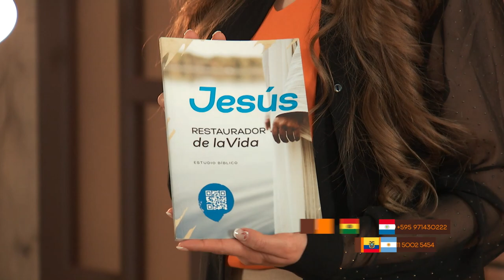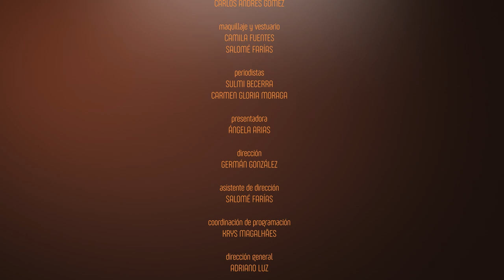Identidad - "MILAGROS ASOMBROSOS" - MILENA HERRERA - Episodio 86 - TV Nuevo Tiempo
En el día de hoy conoceremos a Milena Herrera. Ella nos relatará el impactante milagro que Dios hizo en su vida.

📖🕯️ "Porque somos hechura suya, creados en CristoJesús para buenas obras, las cuales Dios preparó de antemano para que anduviésemos en ellas" ✨

🌟𝑷𝒐𝒓 𝒕𝒂𝒏𝒕𝒐, 𝒕𝒐𝒅𝒐 𝒆𝒍 𝒒𝒖𝒆 𝒎𝒆 𝒄𝒐𝒏𝒇𝒊𝒆𝒔𝒆 𝒅𝒆𝒍𝒂𝒏𝒕𝒆 𝒅𝒆 𝒍𝒐𝒔 𝒉𝒐𝒎𝒃𝒓𝒆𝒔, 𝒚𝒐 𝒕𝒂𝒎𝒃𝒊𝒆́𝒏 𝒍𝒆 𝒄𝒐𝒏𝒇𝒆𝒔𝒂𝒓𝒆́ 𝒅𝒆𝒍𝒂𝒏𝒕𝒆 𝒅𝒆 𝒎𝒊 𝑷𝒂𝒅𝒓𝒆 𝒒𝒖𝒆 𝒆𝒔𝒕𝒂́ 𝒆𝒏 𝒍𝒐𝒔 𝒄𝒊𝒆𝒍𝒐𝒔. 📖 𝑴𝒂𝒕𝒆𝒐 10:32 🕯️

📍Por las pantallas de la TV Nuevo Tiempo 📺 y por nuestro canal de 🔴Youtube NuevoTiempoChile 𝐝𝐞 𝐥𝐮𝐧𝐞𝐬 𝐚 𝐯𝐢𝐞𝐫𝐧𝐞𝐬 𝟐𝟐:𝟑𝟎 𝐡. 🇨🇱